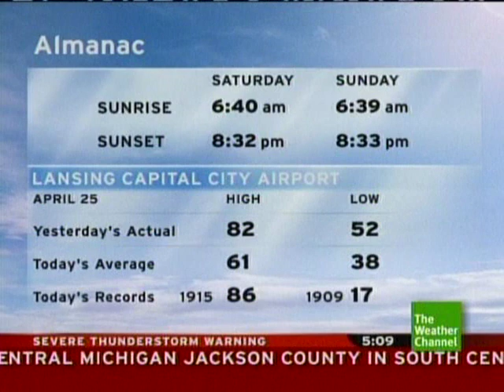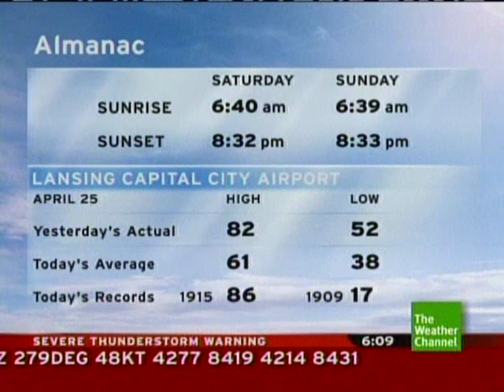Local Forecast- 4/25/09 Severe Weather: Part 2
Here is part two of the April 25th Severe Weather event in Lansing, the first since August 2008, as the second line of storms just misses Lansing.

The clip opens to the PM Edition Weekend Opener. Multiple severe thunderstorm warnings overlap each other. Following this is the 5:08 PM EDT LF with "Sweet Drive" by Les Sabler. The second local forecast features "Journey To The Light" by Ryan Farish. Notice how the wintry precip indicators have been turned on here for the regional radar. This could have been in response to possible hail from the storms.

This clip also includes coverage of Dr. Greg Forbes covering the thunderstorms in Michigan.